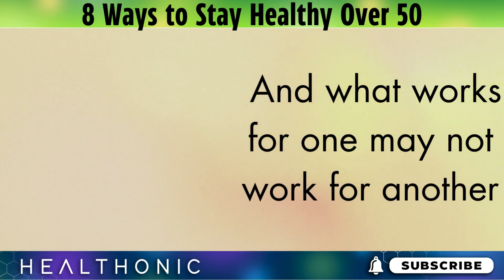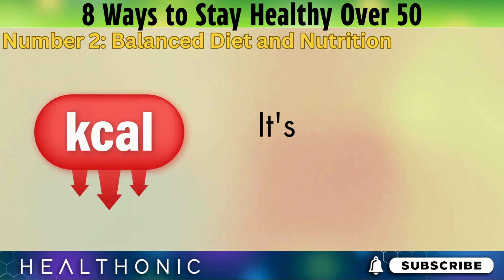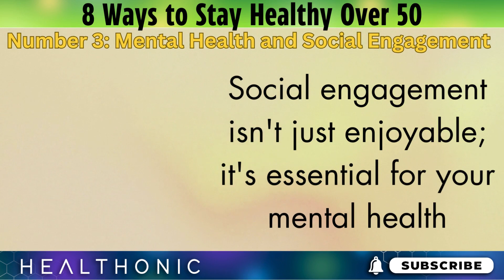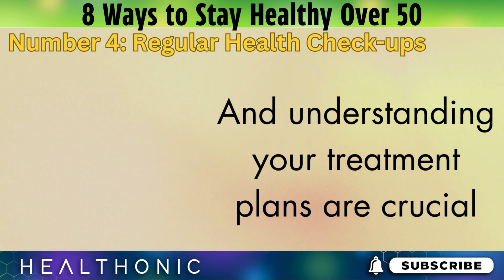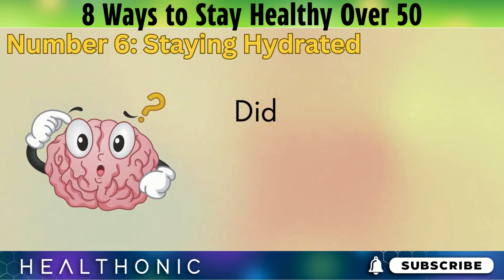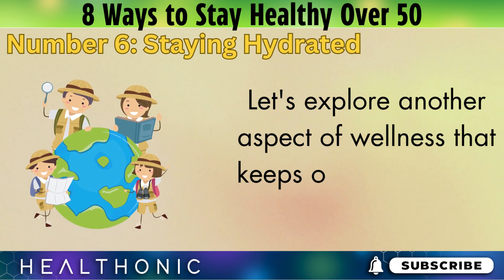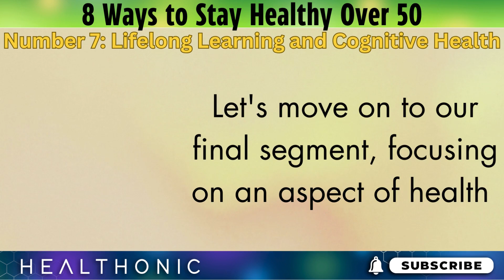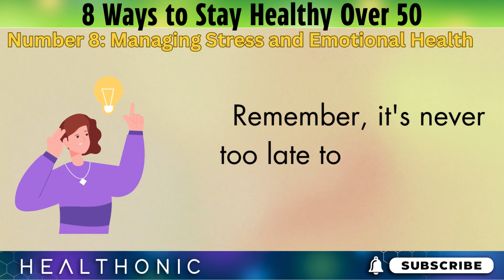HEALTHY EATING AFTER 50: Did you know that your food needs change as you age? Must watch this video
NEVER Skip These Habits After Age 50 (If You Want BETTER Health!)

Staying fit and healthy after 50 might seem challenging, but it's absolutely achievable. In this journey we're about to embark on, we'll uncover practical and effective ways to keep you feeling vibrant and energetic.

Turning 50 is more than just a milestone; it's the perfect time to focus on your health and well-being. Whether it's adapting your diet, tweaking your exercise routine, or finding new ways to stay mentally sharp, we've got you covered. Together, we'll explore the best strategies to ensure your later years are not just long, but also full of life and vitality.